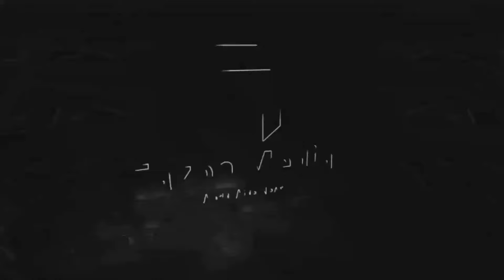🛑ZELENSKY AKERWA NA VIONGOZI WA ULAYA KUSHINDWA KUISAIDIA UKRAINE KWA KUOGOPA NYUKLIA KUTOKA URUSI!😳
Hii ni platform ambayo utakuwa unapata taarifa zote za ndani na nje ya Nchi ya Tanzania!
                         to get
               World Wide News
      ✓News
      ✓Sports
      ✓Intertainment